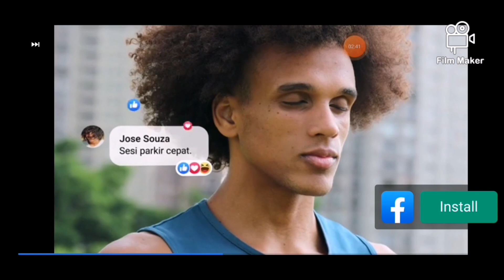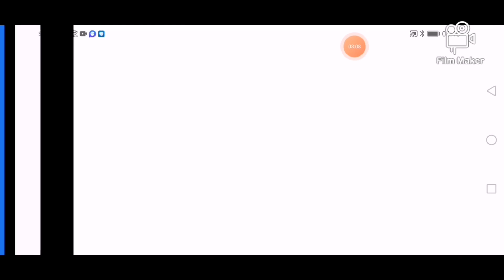Slendrina The Cellar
SLENDRINA THE CELLAR HORROR GAME OVER GAME